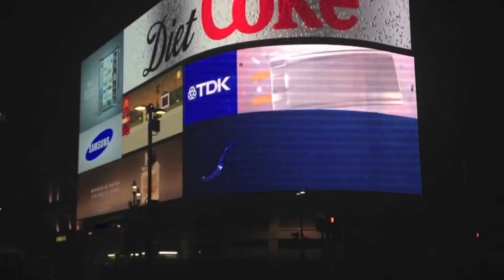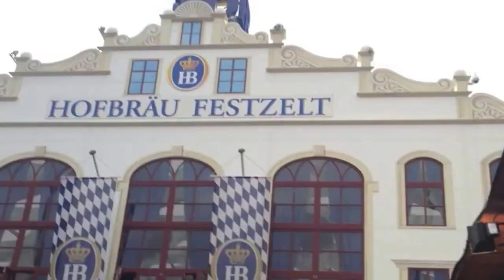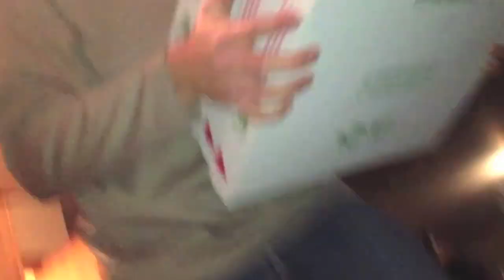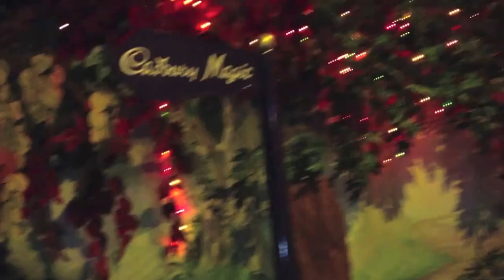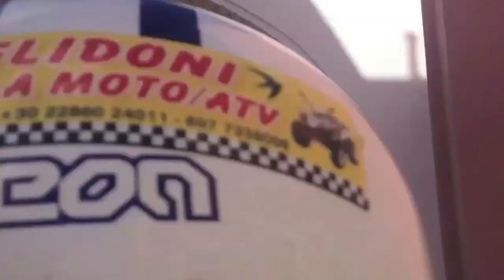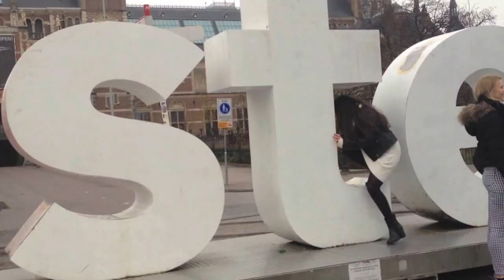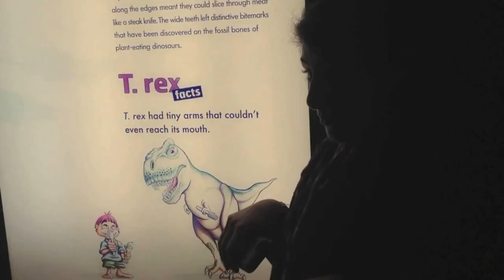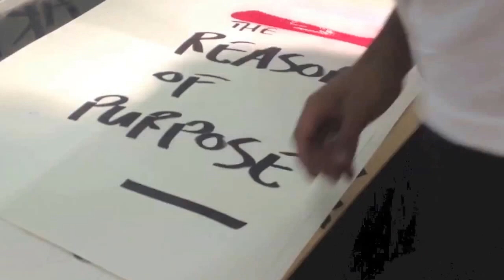All These Things That I've Done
Fall 2014 - Semester Abroad in London, UK

Places visited:
Munich, Germany (Oktoberfest)
Cardiff and Port Talbot, Wales
Edinburgh, Stirling Castle and Loch Lomond, Scotland
Corfu, Santorini and Athens, Greece
Paris, France
Amsterdam and Zaanse Schans, The Netherlands
Bruges, Belgium
Dublin, Galways and the Cliffs of Moher, Ireland

Elevate, St. Lucia
Sound of Change, The Dirty Heads